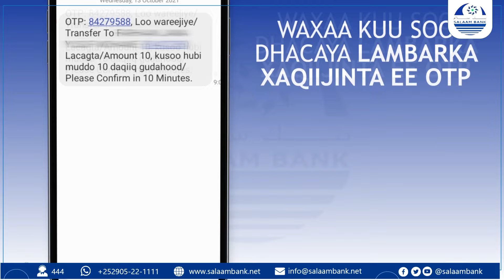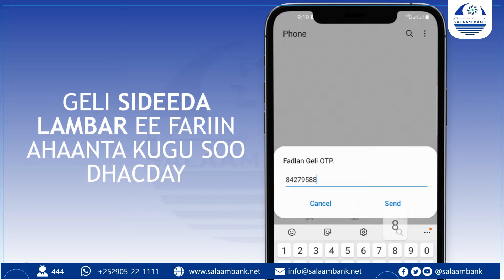"Madaxweyne kuxigeenka Puntland Axmed Karash oo dhagax dhigay dhisme Dawlada Garoowe leedahay .